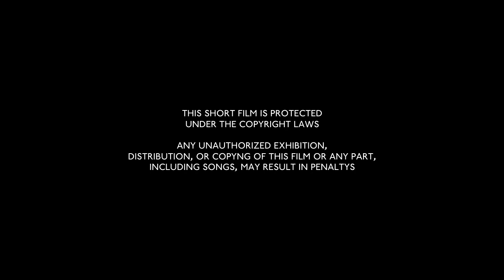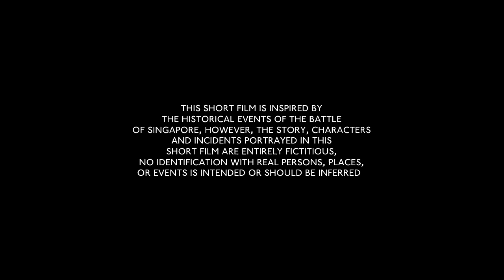Episode Nº 8: Worst Disaster (Battle of Singapore)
Jan 2021
Inspired by a Mr. Pearl Jack video about the battle of Singapore, I filmed this new episode (number 8) for my Lego Warfare Collection, at the beginning of 2021. I took advantage of and included the Japanese tank that I had armed. Other videos I was in charge of taking the photos and did the stop motion and my dad helped me with the audio editing and with the design of the titles.

Enero 2021
Inspirado en un video de Mr. Pearl Jack sobre la batalla de Singapur, filme este nuevo episodio (el número 8) para mi Colección de Lego Warfare, a principios del 2021. Aproveché e incluí el tanque japonés que me habia armado. Como en mis otros videos yo me encargué de sacar las fotos y realizar el stopmotion y mi papá me ayudó con la edición de audio y con el diseño de los titulos. Espero que lo disfruten!